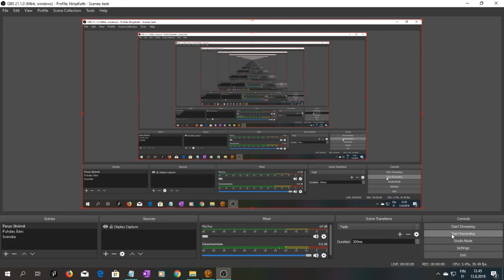SWTOR Daurnaan 5, Makeb 1, It Never Ends